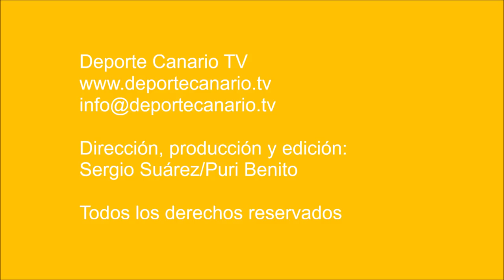El Teror le gana la mano al Gran Tarajal (y todo se decidirá en dos partidos)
La UD Teror venció al Gran Tarajal en un partido decisivo a dos jornadas del final de la temporada de Regional Preferente Las Palmas (1-0).

El Gran Tarajal puso en apuros al Teror durante buena parte de la primera mitad con una presión en zona tan arriba que resultaba asfixiante para los grancanarios.

El Teror sólo acertó a contener, eligiendo el contraataque, cuando pudo, y la opción de probar fortuna en los lanzamientos de falta.

Chiqui, capitán de la UD Teror, fue el responsable de los saques de falta y, a la cuarta, acabó dando el gol de cabeza de Fernando que llevó a su equipo a la victoria.

A partir de ahí, el Gran Tarajal fue perdiendo su horizonte, la energía y el control del partido, pasando a dominar paulatinamente los grancanarios.

En los últimos minutos, el Gran Tarajal hizo un último esfuerzo para conseguir el empate. Los tres cambios de los majoreros no mejoraron sus opciones.

Una supuesta falta dentro del área a pocos minutos del final sobre Nacho Quirino, pudo haber sido clave. Fue muy protestada por el banquillo y la nutrida afición majorera que ocupó un extremo de las gradas del campo del Pino.

Tras la conclusión del encuentro, se cruzaron broncas y malos modos entre jugadores y el cuerpo técnico del Gran Tarajal que ofrecieron un muy lamentable espectáculo.

El Gran Tarajal mantiene la primera plaza del campeonato y depende de sí mismo para conseguir el título final. La UD Teror también se vale de sí misma para consolidar su segundo puesto y alcanzar, como mínimo, el subcampeonato. Con permiso del Estrella CF, tercero en discordia.

El título definitivo, a dos partidos.